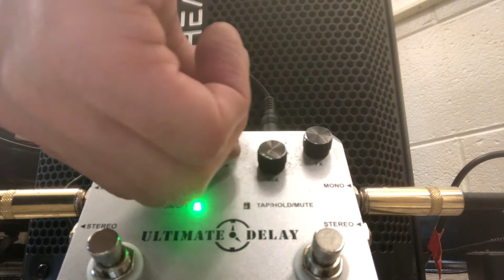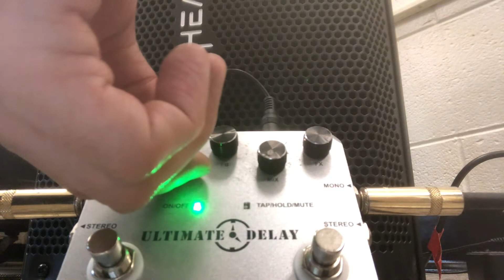6/2/2022 Experiment Donner Ultimate Delay pedal quick test of the 11 settings